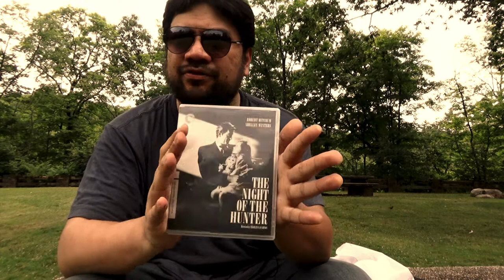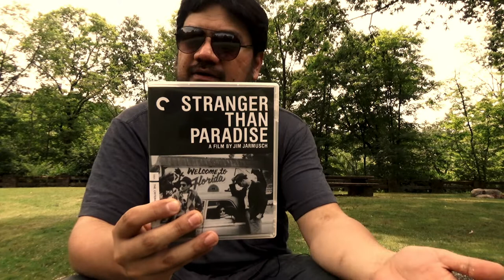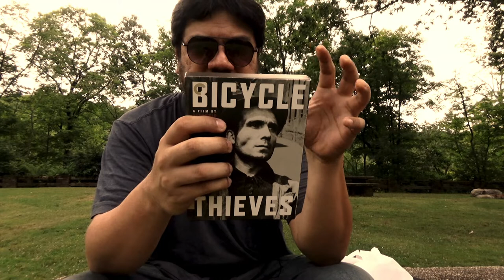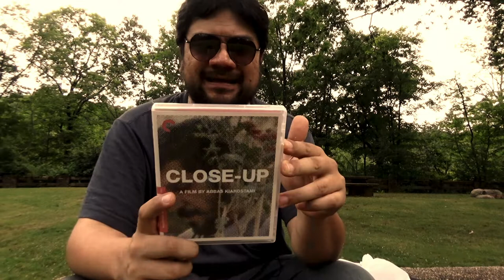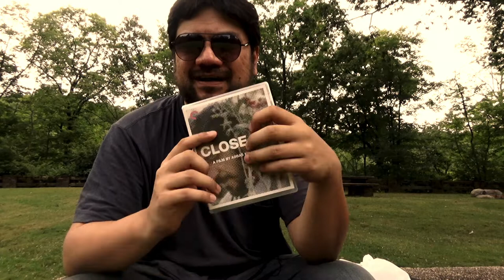Checking In & Criterion | McGTV Video Log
Mike gives an update on a pending feature-length project as well as discussing some new purchases from the half-off Criterion sale...

Follow Mike On Twitter @MikeMcGTV